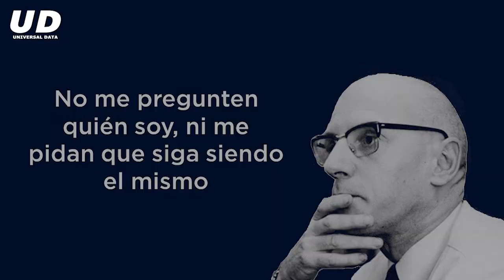Michel Foucault en 3 minutos (Estructuralismo) | Universal Data